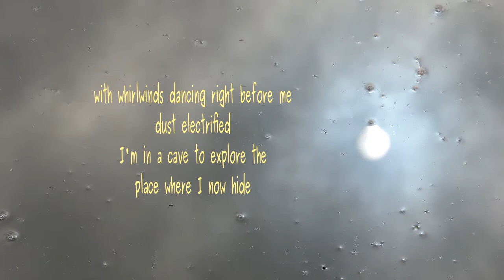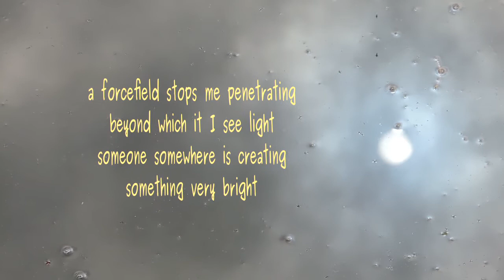Alone on Mars